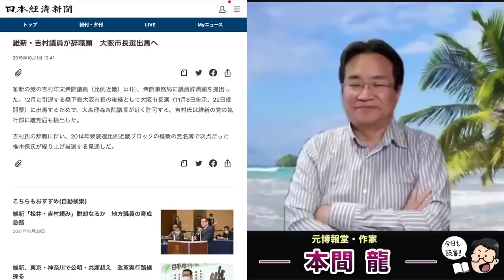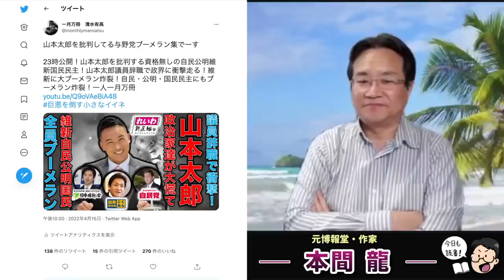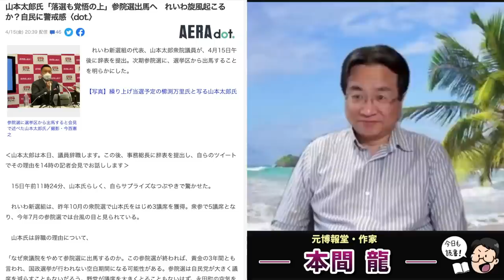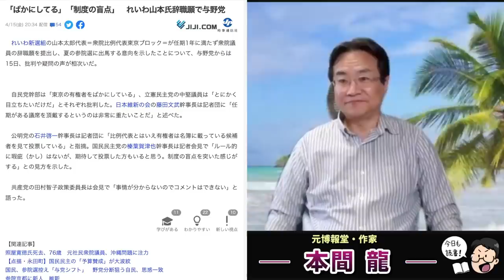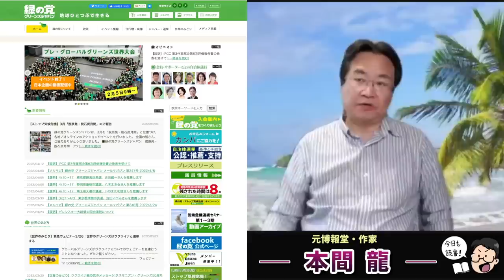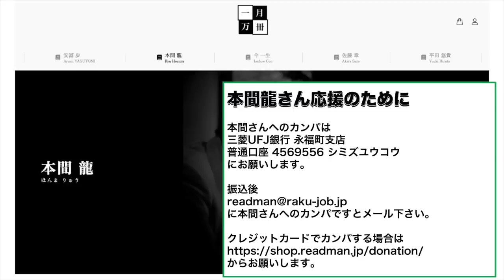山本太郎議員辞職で与野党が大ブーイング。その裏にあるのはれいわ新選組の持つエネルギーへの恐怖。批判、侮蔑、冷淡、無視に立ち向かう男。元博報堂作家本間龍さんと一月万冊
音喜多 駿（日本維新の会 政調会長・参議院議員）

朝から本会議でバタバタしている間に、山本太郎さんが辞職表明。仕組みとして認められているとはいえ、これじゃ著名人が衆参で辞職・出馬を繰り返せば比例票や議席を上積みできることに。民主主義の在り方や有権者の想いを考えると、気持ちの良い話ではないですね…。

こういうことを言ってる維新議員は
音喜多駿氏、参院へ鞍替え出馬の山本太郎氏「気持ちの良い話ではない」

吉村が似たような事をしたことを忘れトンのカ！
維新・吉村議員が辞職願　大阪市長選出馬へ

「ばかにしてる」「制度の盲点」　れいわ山本氏辞職願で与野党

遠山清彦元衆院議員に執行猶予つき有罪判決　コロナ融資で違法仲介

山本太郎氏「落選も覚悟の上」参院選出馬へ　れいわ旋風起こるか？自民に警戒感〈dot.〉

【記者会見詳報】参院選選挙区出馬の意向　山本太郎氏が衆院議員辞職　れいわ新選組代表

「１日で１００万円」批判の吉村知事、自分も受け取っていた「ブーメラン刺さった」

国民民主議員に…トヨタ系19労組で違法献金の疑い

情報提供先メールアドレス